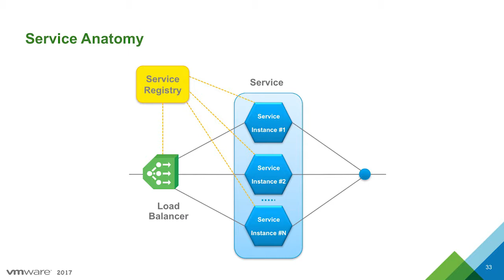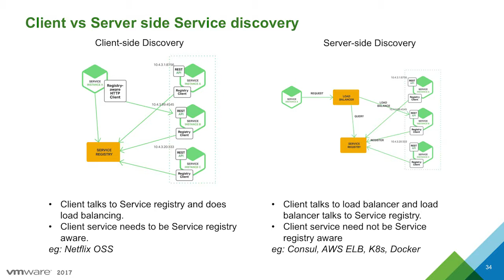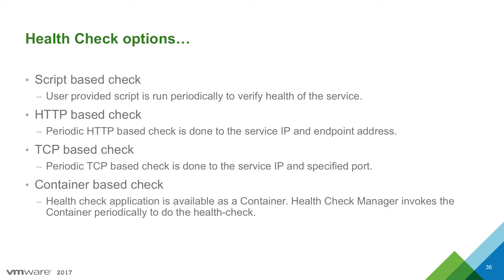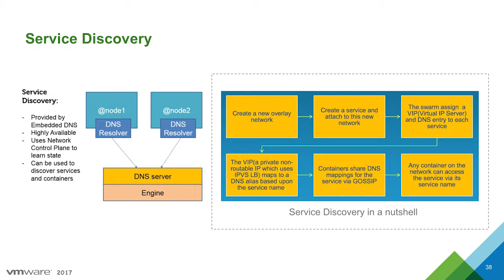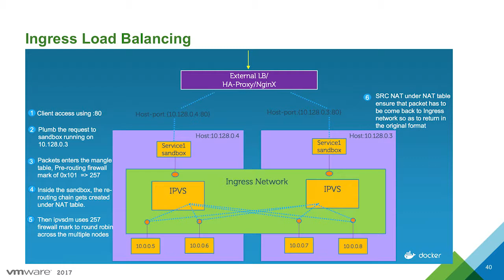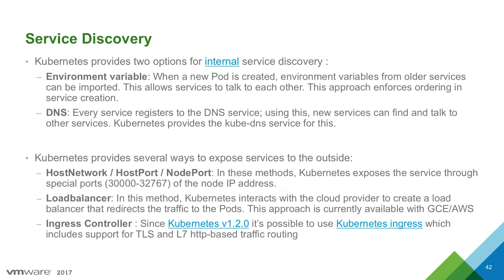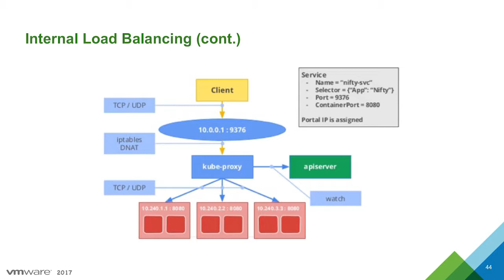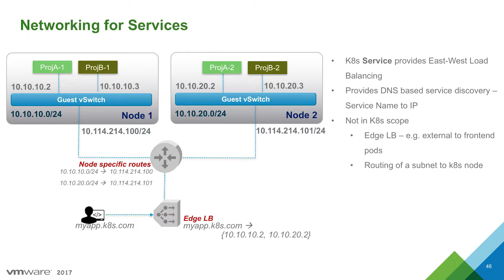Container Networking Part 3: Service Discovery and Load Balancing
Container networking is one of the most discussed issues in regard to running containers in production.  In this video series, Gaetano Borgione, Senior Staff Engineer at VMWare, talks about container networking technology. How does a container interact with the surrounding environment? How is network provisioned for it? How can we compose a service using containers and networking components? These, and many other questions are the fundamental points we are trying to answer to in this video series.

Follow the links below to watch the other parts of this video series: